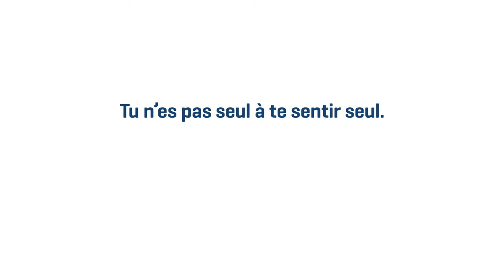Toi et moi, tous contre la solitude – AG - JONATHAN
On peut tous se sentir seul.
& toi ?
Tu n’es pas seul à te sentir seul.
Toi et moi, tous contre la solitude.
Fais le test.
JONATHAN KREGO
AG